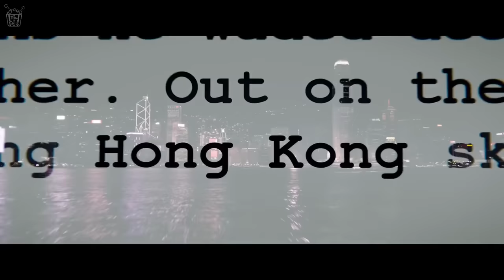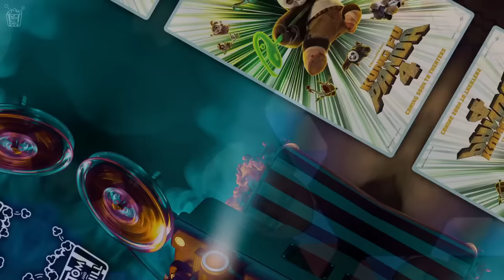ΟΙ ΜΕΓΑΛΕΣ ΤΑΙΝΙΕΣ ΤΟΥ 2024! 🔥